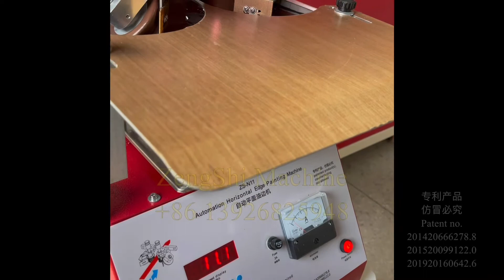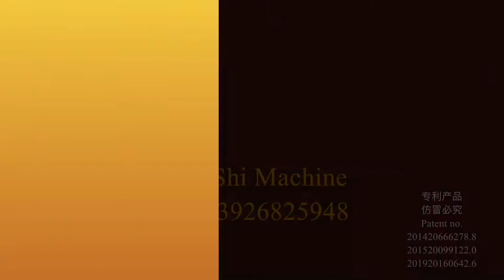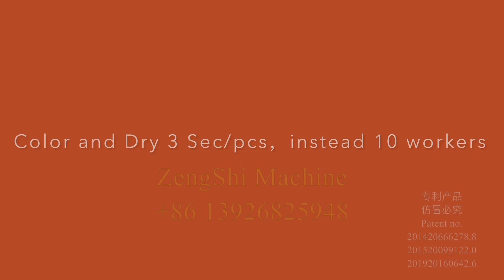Edge Coloring Machine For Leather patch and labels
Edge Color Machine For Leather patch and labels                                               Painting for leather patch,leather wallets...
Auto coloring,Auto drop,Auto dry

advantage：
1.fast, High efficiency,Save manpower
2. Save your space, only take 5 square meter instead hundreds square meters
3. efficiency：1-3sec /pcs
4. Quickly dry, in natural weather take half hour to dry, by this machine just few seconds
5. The requirements for workers' experience are low and can be easily met by anyone
6.edge color perfect round and full edge, apply 1-2 times enough
7. Using imported electrical components, PLC computer control, accurate and efficient
8. The machines are durable, and one machine can replace the workload of ten workers
00:00 automatic edge coloring
00:10 Horizontal feeding
00:23 auto drop
00:33 auto pick
00:43 fast dry